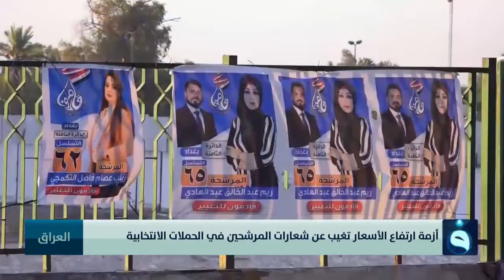أزمة ارتفاع الأسعار تغيب عن شعارات المرشحين في الحملات الانتخابية | تقرير : أنس يوسف